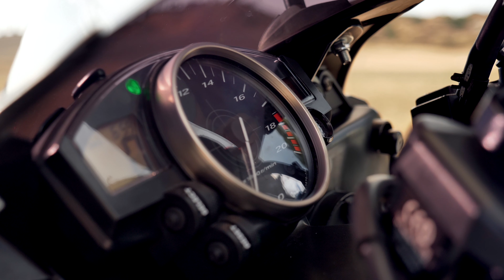Yamaha R6 Chasing - FREE FPV